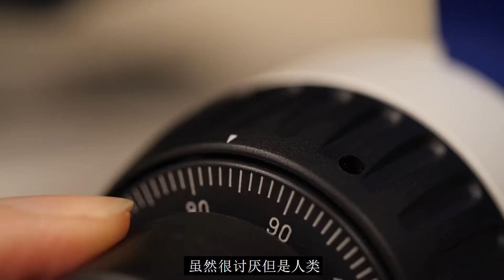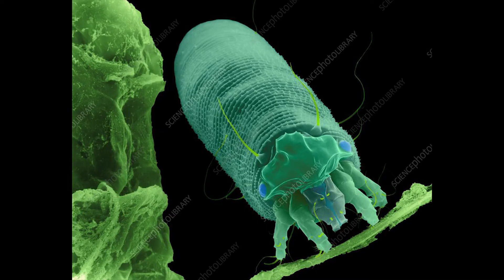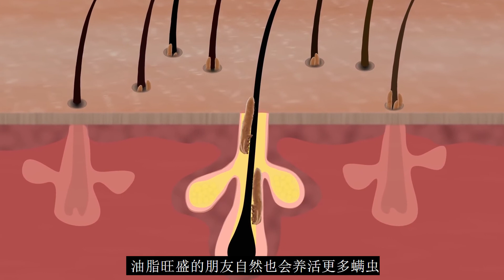無處不在的隱形小蟲，不僅吸你的血，還在你的臉上產卵｜蟎蟲 Acari丨萬物深藍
高能警告！恐蟲勿入！